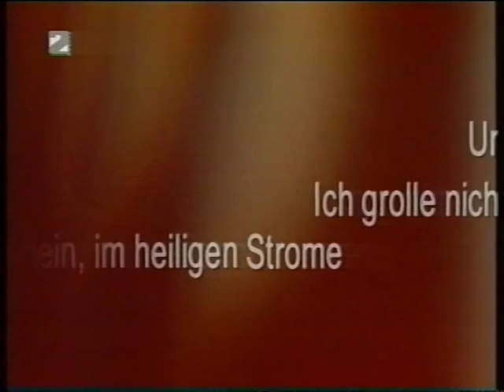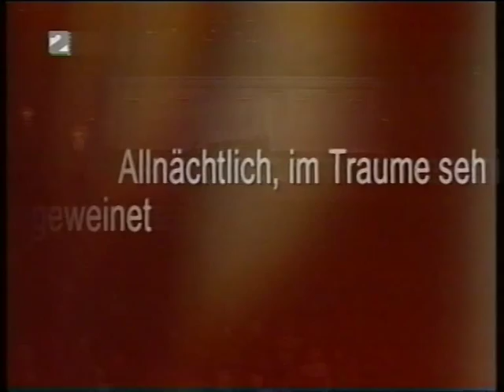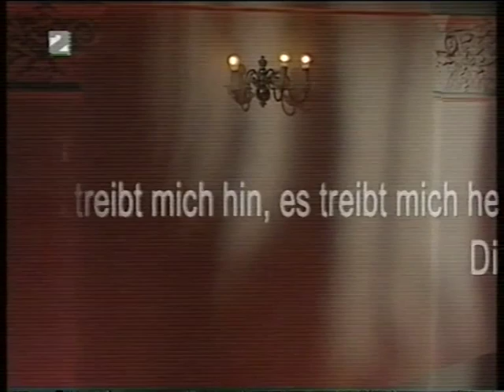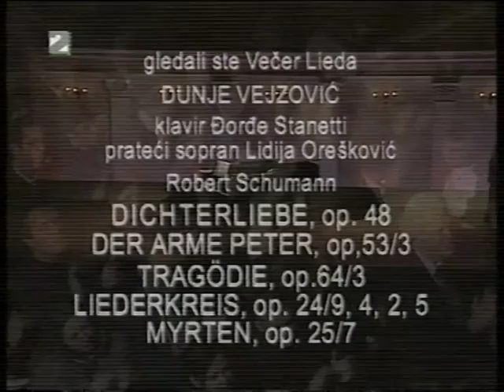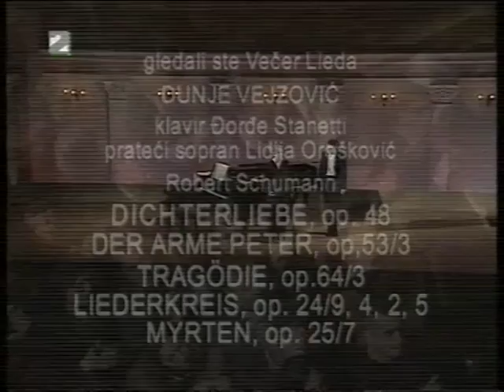Dunja Vejzović - Robert Schumann (Lied) - Zagreb 1998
Dunja Vejzović - Zagreb 1998
Pjesme Roberta Schumanna na stihove Heinricha Heinea
Klavirska pratnja: Đorđe Stanetti